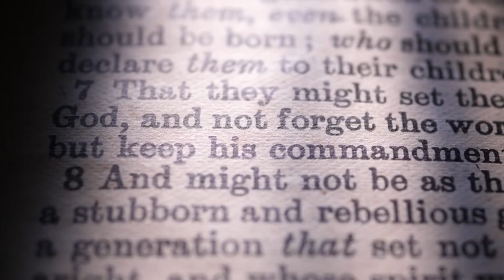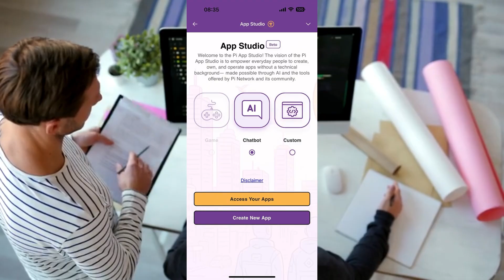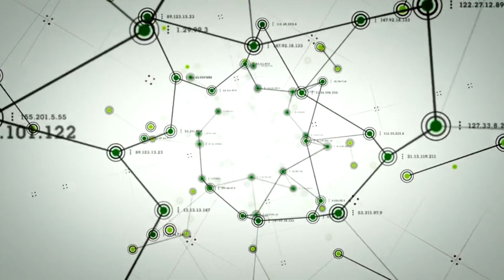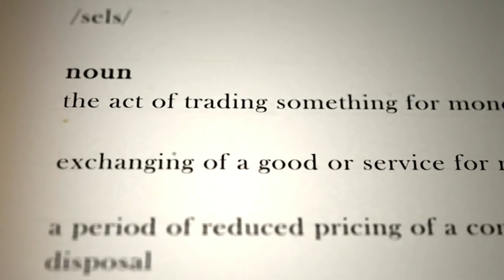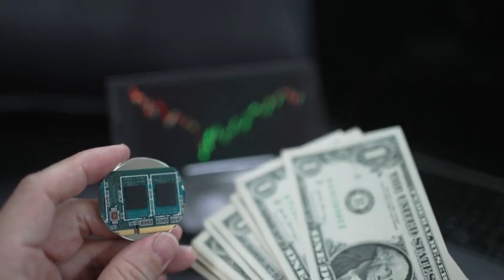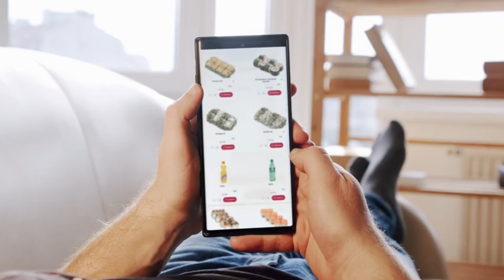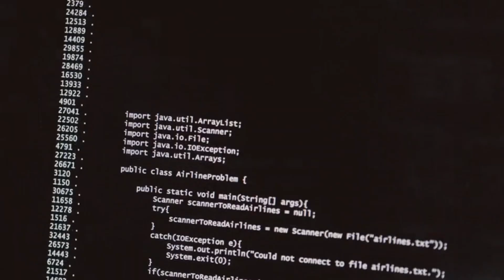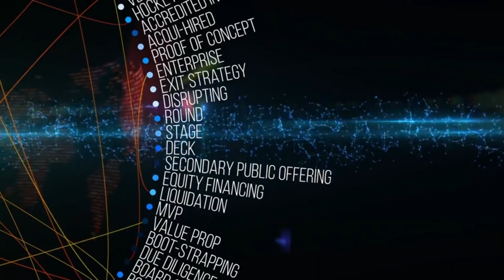Build an App, Win 160,000 Pi! Pi Network's NO CODE Hackathon is a Game Changer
🔥 PI NETWORK HACKATHON 2025 IS HERE! 🔥 Is Pi Network a scam? Is it doomed to fail? The critics have been loud, but the Pi Core Team just answered with their biggest move yet. In this video, we break down the earth-shattering announcement of the Pi Hackathon 2025 and what it means for the future of Web3 and the value of Pi Coin.

This isn't just another competition. With a massive 160,000 Pi prize pool (valued at over $60,000!), this is a call to arms for developers and creators worldwide. But the real bombshell? The introduction of Pi App Studio—a low-code/no-code platform that allows ANYONE to build a dApp on the Pi blockchain. You don't need to be a coding genius to change the world anymore.
The debate is over. While others talked, Pi Network built the infrastructure for a Web3 revolution. Now, they're inviting the world to build on top of it. This is the most critical update for the Pi Network community in 2025. Watch now to understand how you can be a part of history!

Sign up with this code "quanoto" to Get FREE 1 Pi Coin or download Pi Network at this

You can Buy or Sell your Pi coins on BitGet exchange but don't sell all of your Pi.